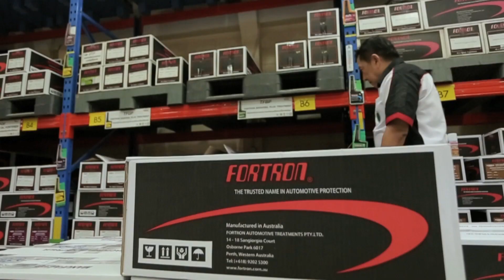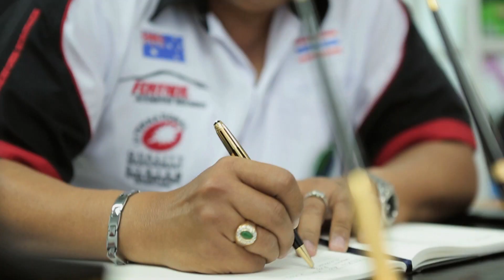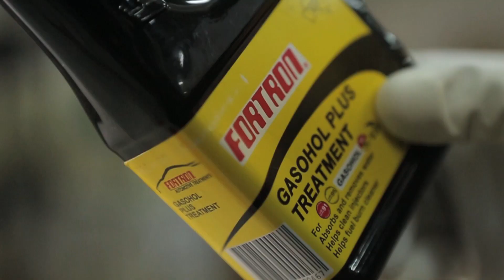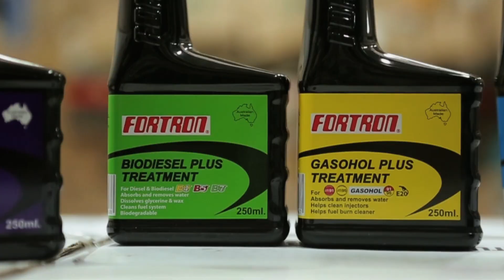กว่าจะมาเป็น FORTRON (edited by Monster Feel)